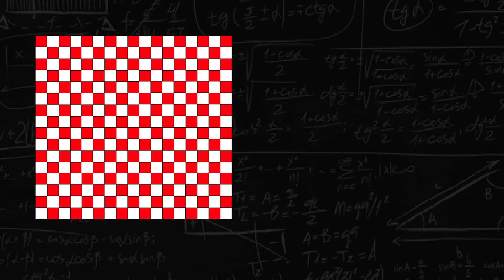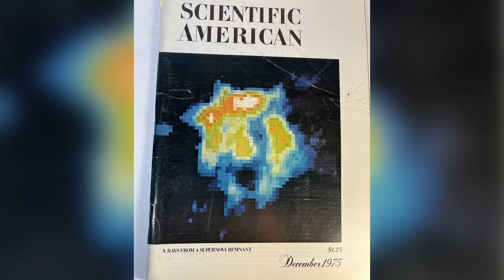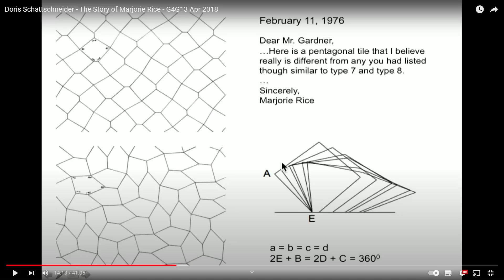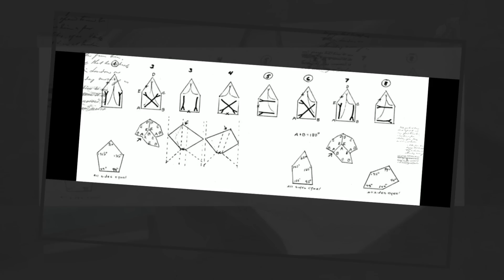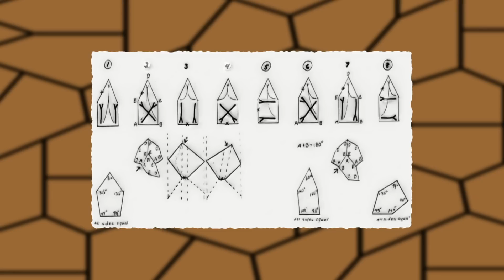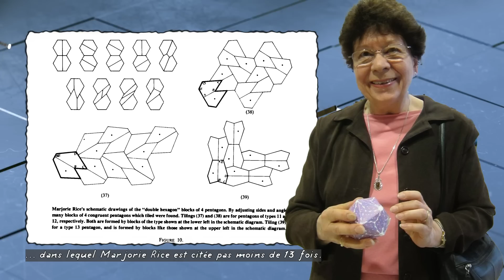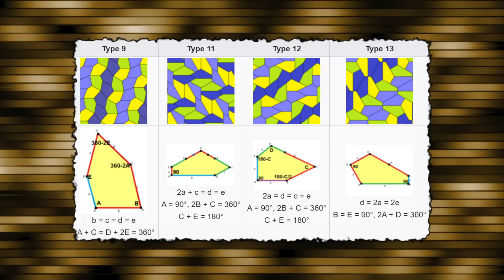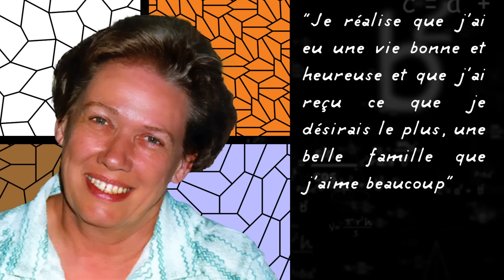ENTRE CUISINE ET EQUATIONS : LA VIE SECRÈTE DE MARJORIE RICE ! CMH#28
Cette vidéo est la deuxième partie de la vidéo diffusée sur la chaîne d'Astronogeek. Voici le lien vers cette première partie, que je vous conseille vivement d'aller voir avant celle-ci

Marjorie Rice est une jeune femme au foyer Américaine du début des années 60, qui s'ennuie pendant ses journées. Alors, elle fait des maths. Et puis un jour, elle découvre ce qu'on appelle un nouveau type de pavage du plan par des pentagones. Hésitante, elle envoie ses résultats d'autodidacte à une grande chercheuse.

La suite va vous étonner!

► ERRATUM :
A 3:58 je dis "février 75", mais c'est bien sûr "février 76"! Désolé pour ce lapsus.

• Un petit pourboire?

• Pour en savoir plus sur les pavages du plan, mathématiquement parlant : Excellente vidéo de El Jj

Article écrit par Doris Schattschneider sur la vie de Marjorie :  m/doi/full/10.1080/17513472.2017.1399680

• Les « nouvelles mathématiques » : "A History of Mathematics Education in the United States and Canada" de Philip J. Davis.

Partie 2 : Doris Schattschneider - The Story of Marjorie Rice - G4G13 Apr 2018

L'article de Doris de 1978 : Tiling the Plane with Congruent Pentagons

• Article de 1977 : The eighty-one types of isohedral tilings in the plane (Branko Grünbaum and
G. C. Shephard

« Tilings and Patterns » le livre de Branko Grünbaum and
G. C. Shephard

• L'illustration à 7:30 est tirée de cette publication de Jean-Paul Delahayes

LES PUBLICATIONS :
• 1968 R. B. Kershner : découvre les pavages de type 6 7 et 8 :